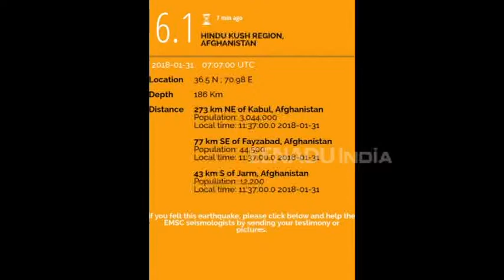भूकंप के झटकों से हिला उत्तर भारत, पढ़ें पूरी खबर